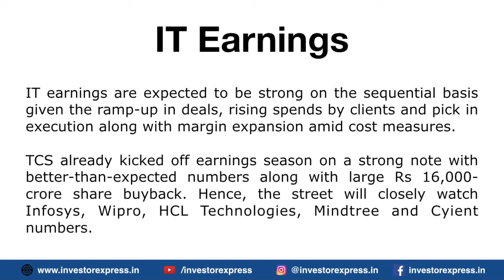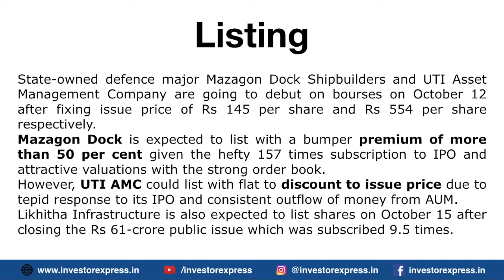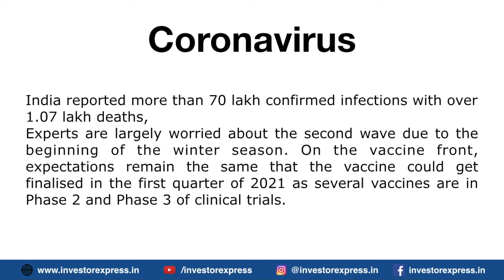Markets next Week Oct 12 - Oct 16, 2020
It is an analysis of Indian stock markets for the week Oct 12 - Oct 16, 2020.
If you find it interesting.